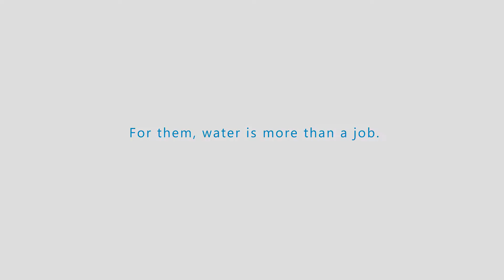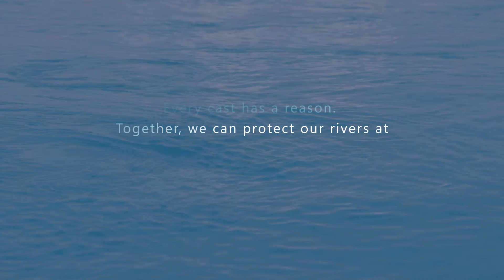It’s The River That Binds Us: A Staff Story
We're fish people. In fact, The Freshwater Trust got its start as Oregon Trout, the first wild fish conservation group in the Pacific Northwest. While scientists, biologists, storytellers and analysts during the week, on days off, you'll find at least a few of us wadered up with a rod in hand.

We recently took an opportunity to head out to Oregon's mighty Deschutes River and talk to three of our staff about how fly fishing connects them to the water, each other and ultimately the work they do for The Freshwater Trust.

We were fortunate enough to partner with Columbia Sportswear for this video. Columbia has supported our organization or more than a decade through financial and in-kind contributions. This commitment has allowed us to achieve meaningful results for rivers in the region and emerge as leaders of the "Quantified Conservation" movement. Most recently, with this support, we moved into a new, collaborative office space above Columbia's flagship store in downtown Portland.